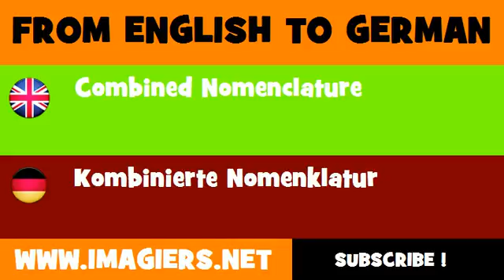DEUTSCH ENGLISCH = Kombinierte Nomenklatur